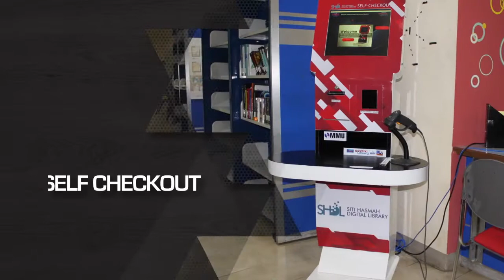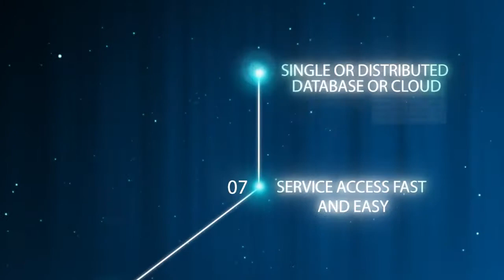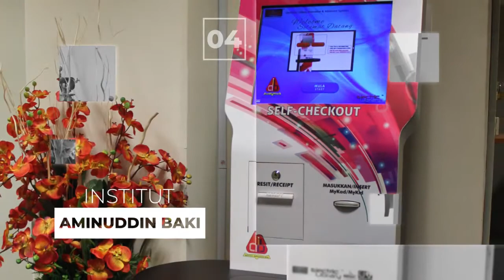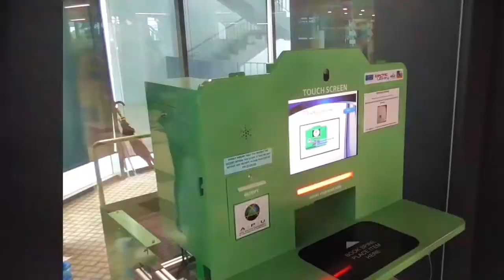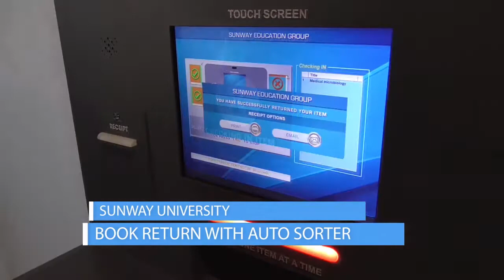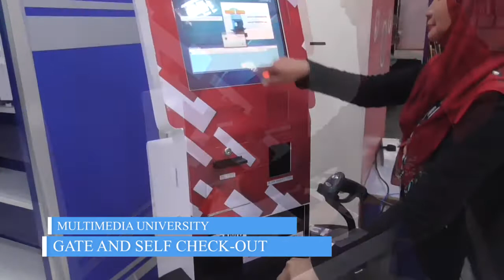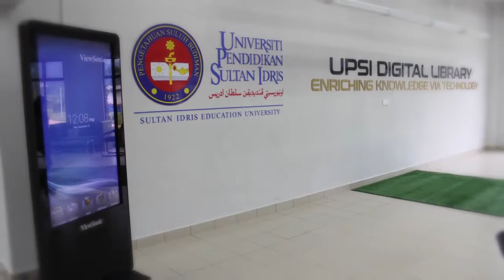Company Profile Video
Brief of the company